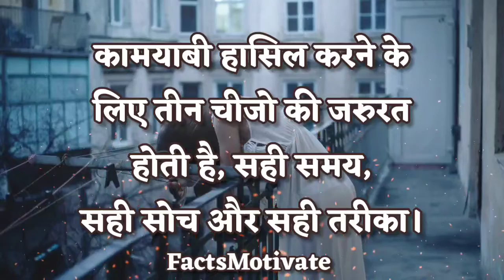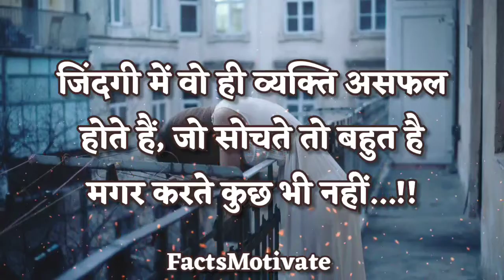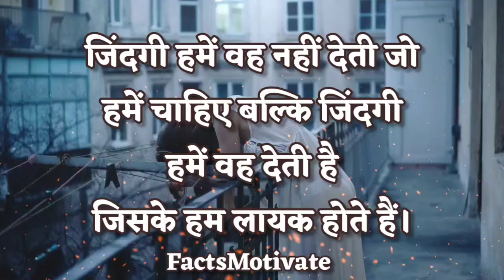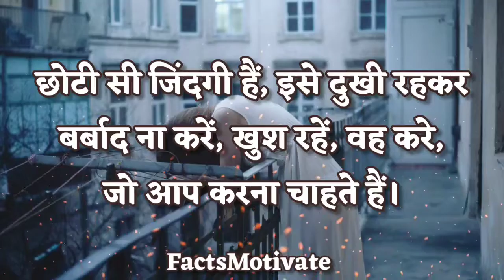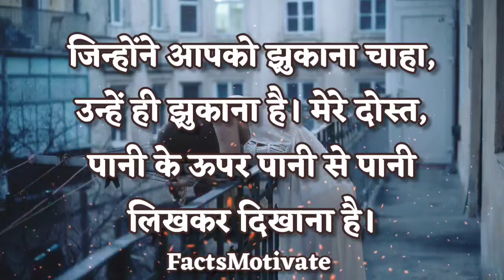जब कोई साथ ना दे अकेले पड़ जाओ इसे सुनो | heart touching amazing Motivational thoughts and quotes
FactsMotivate is a pure motivational & spiritual channel, where i uploaded best motivational, inspirational & spiritual content.

This channel is about motivational speech and energetic quotes to motivate you to work hard in life and face all the challenges.
Students will also get study tips and inspiration in my videos.

Inspirational quotes Heartbreak quotes chankya neeti move on breakup motivation bhagwad geeta gyan shri krishna vaani budhha story